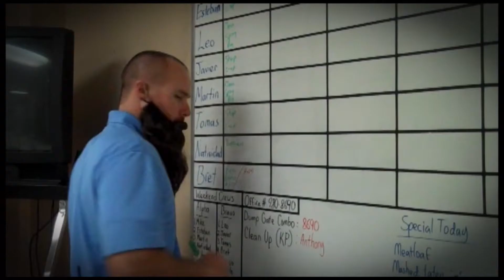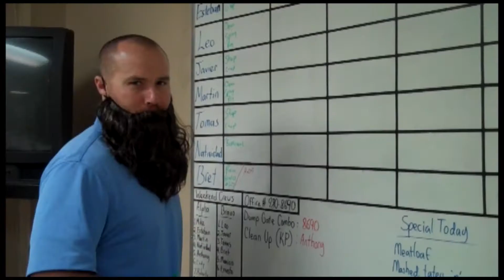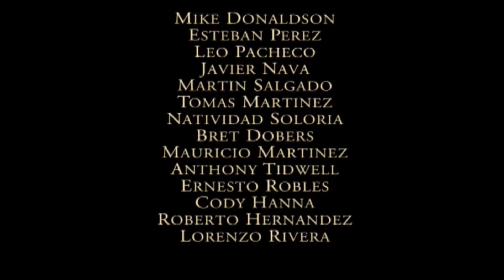Legacy Dynasty 2012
Twenty-twelve year end video!